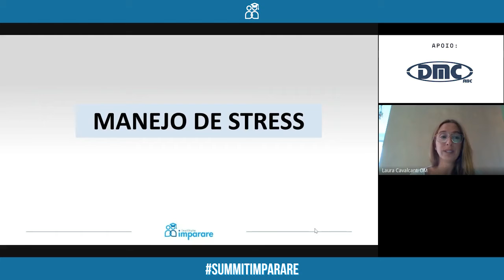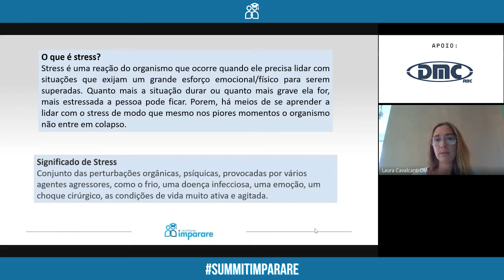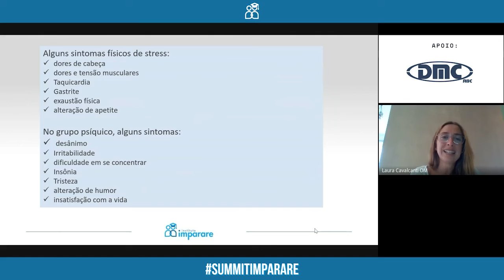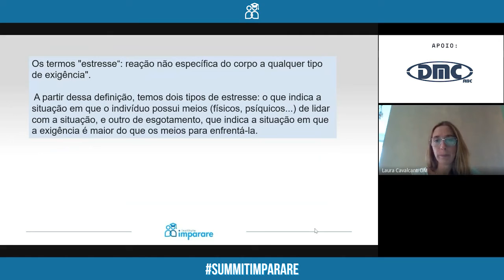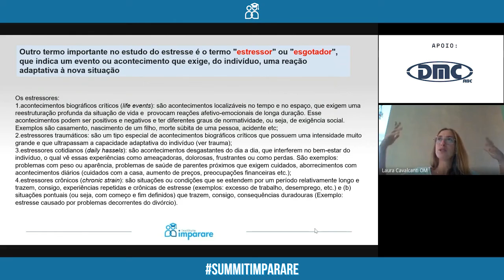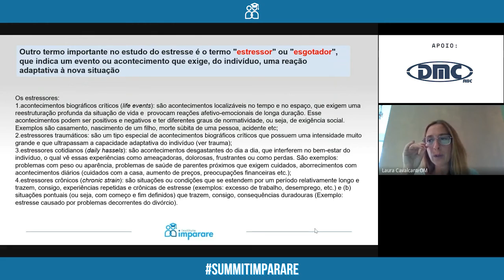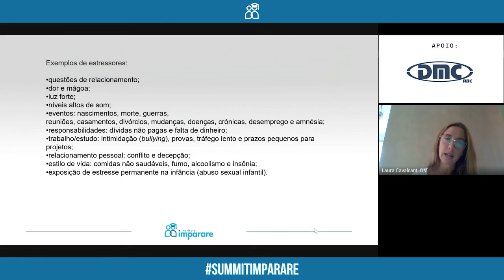Manejo de Stress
Trecho da palestra da Laura Cavalcanti no II Summit Imparare.